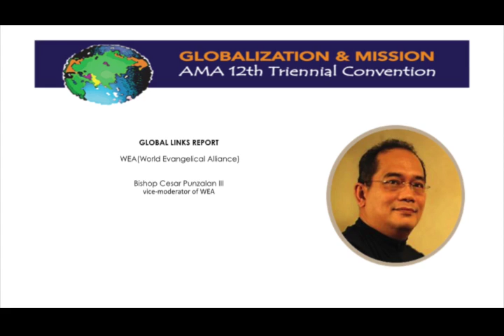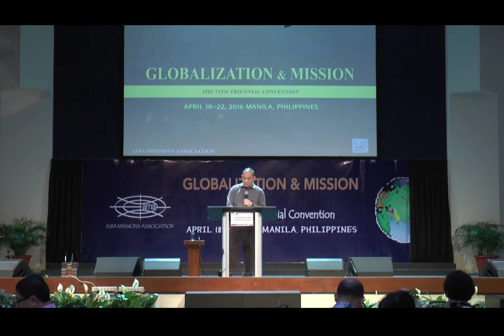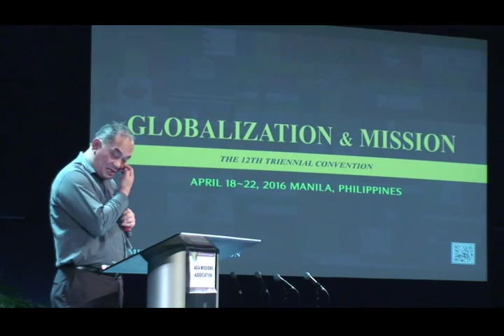160420 1 8 Global Links Report WEA